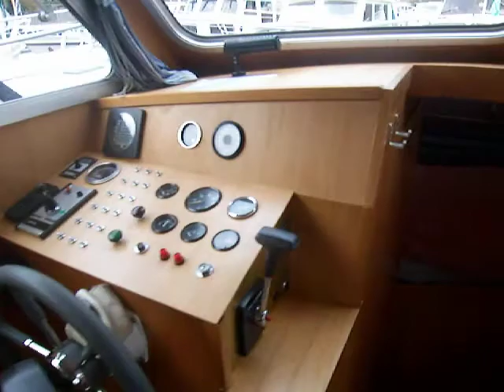de boer. vedette